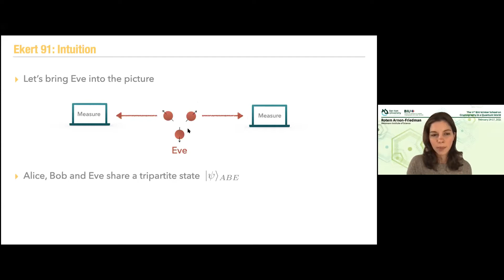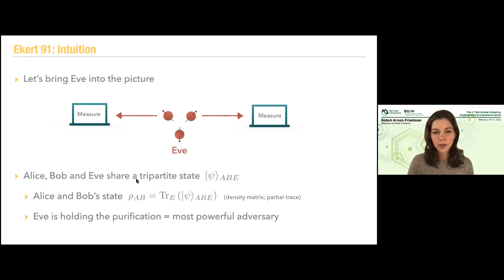Rotem Arnon-Friedman - Quantum Key-Distribution (Part 1B)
The 11th BIU Winter School on `Cryptography in a Quantum World’